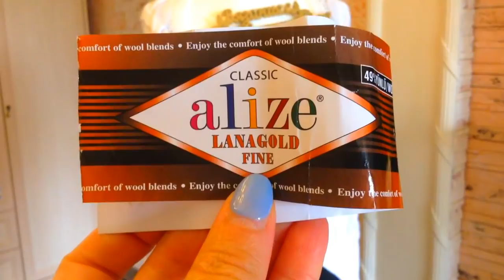Красивейшее пончо-шарф спицами Неимоверный вязаныйтрансформер Демонстрирую